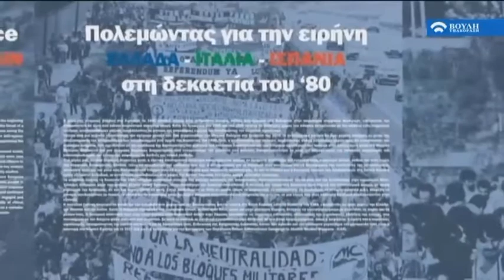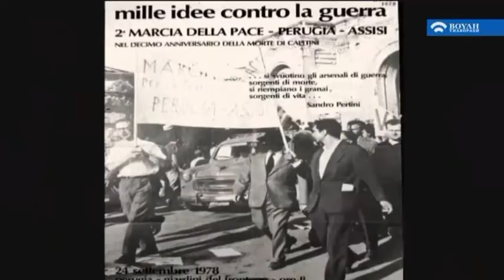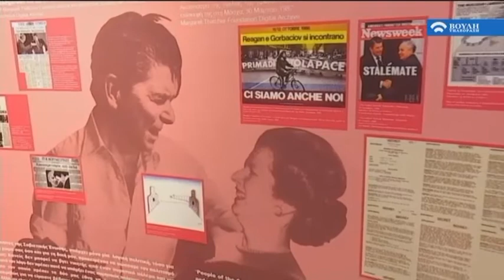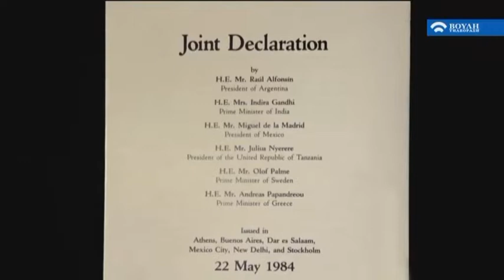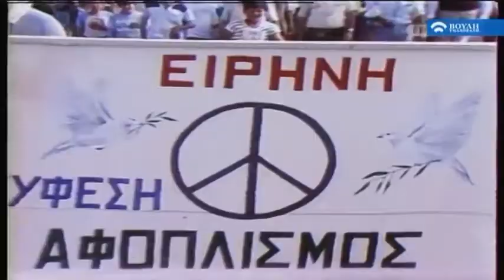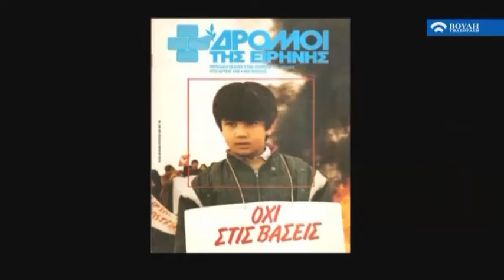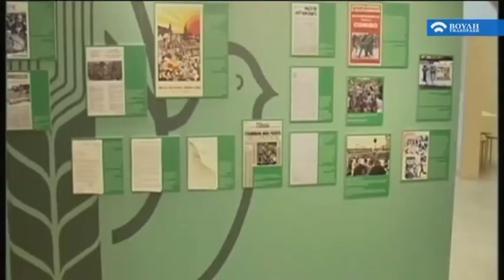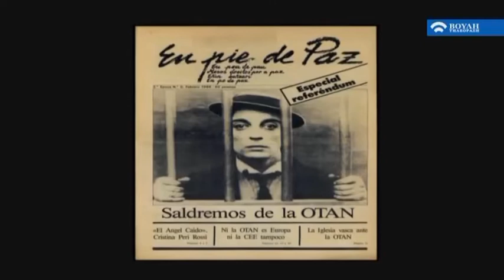Περιήγηση στην Έκθεση " Πολεμώντας για την Ειρήνη " (04/06/2019)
Περιήγηση στην Έκθεση του Ιδρύματος της Βουλής: «Πολεμώντας για την Ειρήνη: Ελλάδα - Ιταλία - Ισπανία στη Δεκαετία του '80»